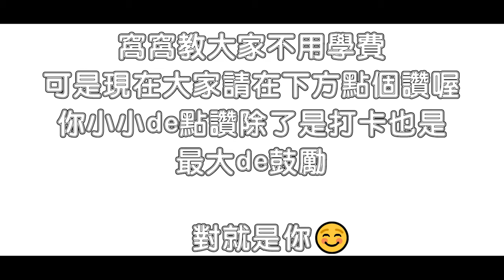🛀『狗角們最怕他』吃香神角！讓隊友舒服狂滑狂插！打泡流毀了達爾西！ 【MAD Team】【傳說對決】【Liên Quân】字幕 Subtitle TH VN ENG JP ID KR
查戈納爾 大象 莊周 chaugnar S14

[Background Music]
Artist: SilentCrafter